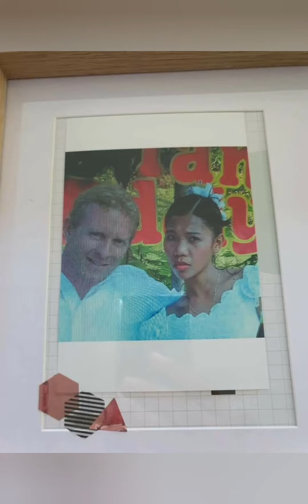Happy 16th Wedding Anniversary to my one and only.Love you lots🥰